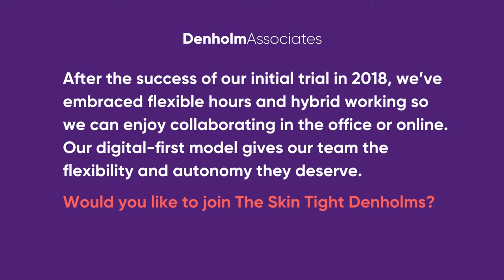Denholm 6 Hour Work Day Results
At Denholm, we’ve embraced flexible and hybrid working so we can enjoy collaborating in the office or online...anytime. Our digital-first model gives our team the flexibility and autonomy they deserve.

JOIN THE SKIN TIGHT DENHOLMS
We're always on the lookout for talented, ambitious professionals, who have had success in their specialist field. If you're interested in finding out more about us, please contact Denholm Associates today